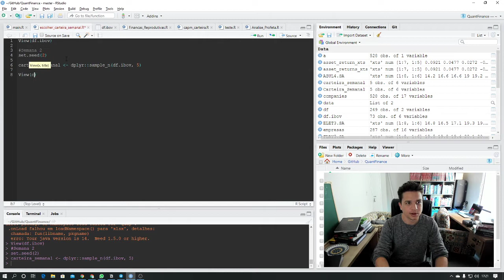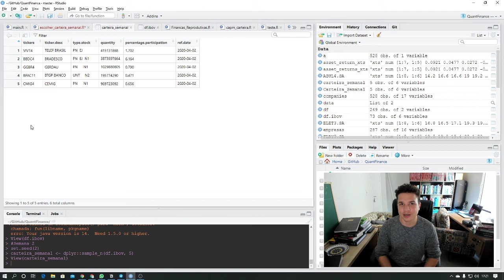MACACOS INVESTEM MELHOR DO QUE TRADERS?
Nesse vídeo mostro como faço para sortear as ações que compõe a carteira semanal do experimento sobre aleatoriedade e desempenho no mercado financeiro.